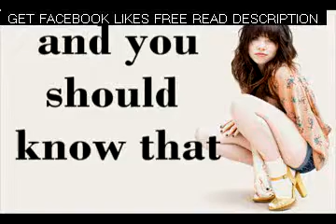Carly Rae Jepsen- Call Me Maybe [Lyrics]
SEE THE SOFTWARE IN ACTION